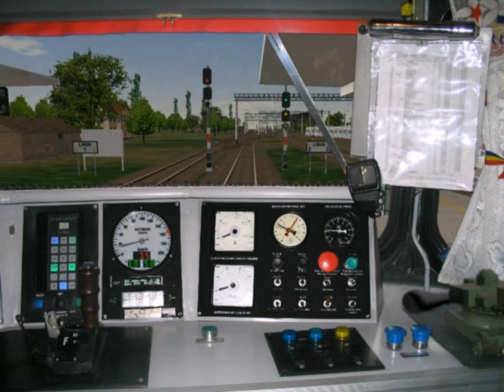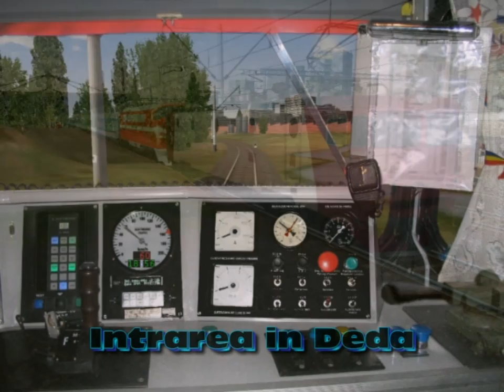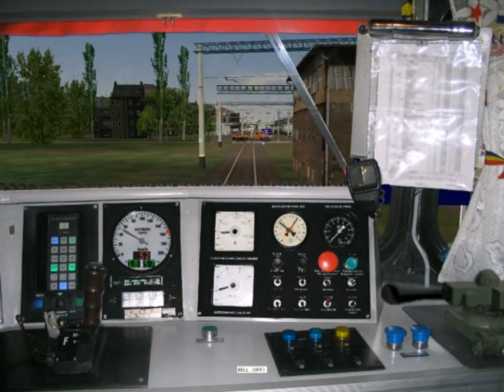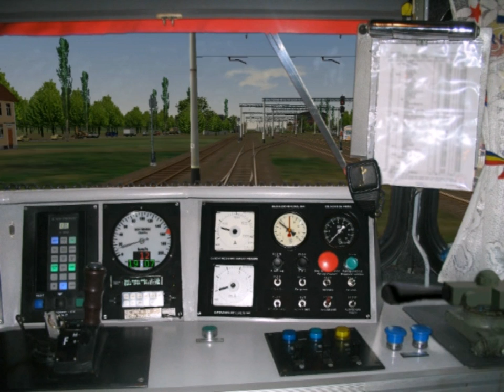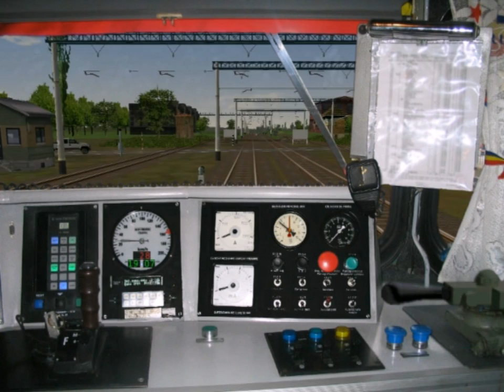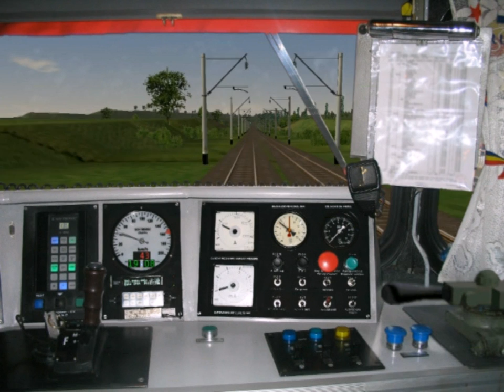Rapidul Secuiesc - Szekely Gyors in MSTS Part 2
Rapidul Secuiesc in Microsoft Train Simulator  Part 2
Szekely Gyors in Microsoft Train Simulator Part 2

1: Prin Oradea
2: Cuplarea EA-ului in Cluj Napoca
3: Intrarea in Deda
4: Pornirea din Deda

ttp://tsgyar.atw.hu/modellek.htm

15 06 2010